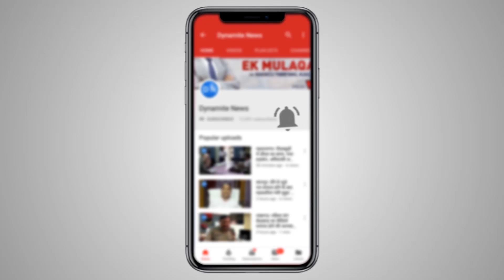महराजगंज कस्बे को उजाड़ने की साजिश के खिलाफ व्यापारियों ने सौंपा सांसद पंकज चौधरी को ज्ञापन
महराजगंज कस्बे को उजाड़ने की साजिश के खिलाफ नगर बचाओ संघर्ष समिति के बैनर तले बड़ी संख्या में आम जनता और व्यापारी पहुंचे भाजपा के जिला कार्यालय, सांसद पंकज चौधरी को दिया ज्ञापन, कहा- केन्द्रीय मंत्री नितिन गडकरी पूरी करें बाईपास के निर्माण का वायदा, बाईपास के बाद हो राष्ट्रीय राजमार्ग का निर्माण, शहर को किसी भी कीमत पर न उजाड़ा जाय, नगर के बीचों-बीच से यदि हुआ बाईपास का निर्माण तो रोजाना होंगी अनगिनत मौतें? कौन होगा जिम्मेदार? सदर विधायक जयमंगल कन्नौजिया और नगर पालिका अध्यक्ष कृष्ण गोपाल जायसवाल भी रहे मौजूद
Full Story: